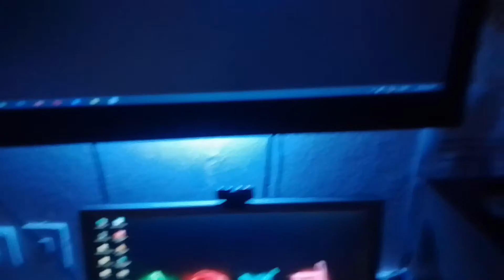my new gaming setup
I'm a young brute making these seven minute vlogs hoping to make this seven minutes of your day the best seven minutes